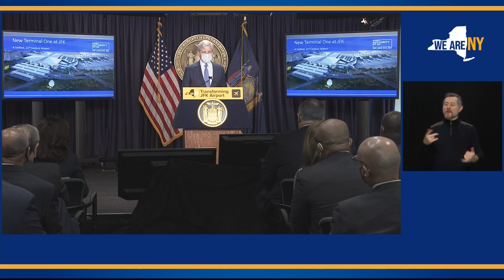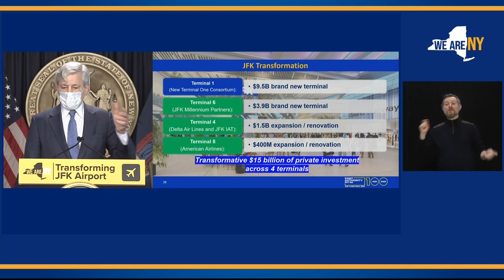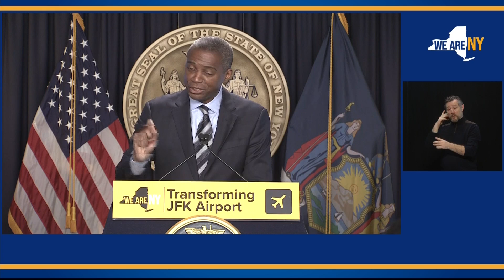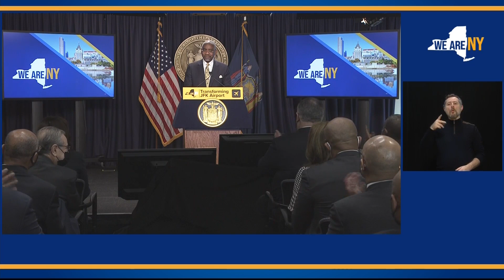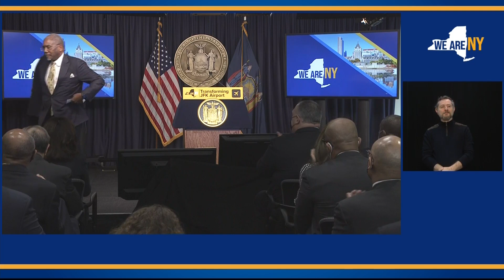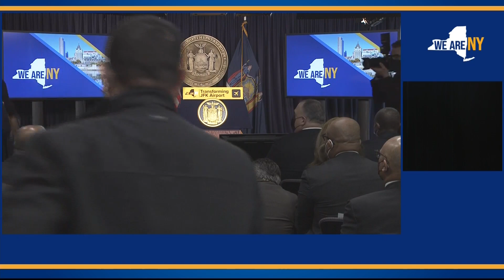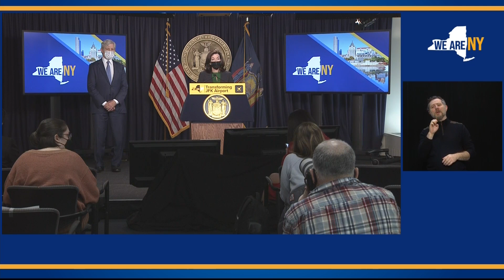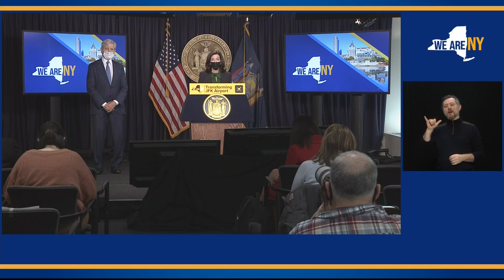New York state issues FAQ for new mask mandate (full press conference) — December 13, 2021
Gov. Kathy Hochul hosted a press conference Monday morning, shortly after her office released a FAQ about the state's new mask mandate.